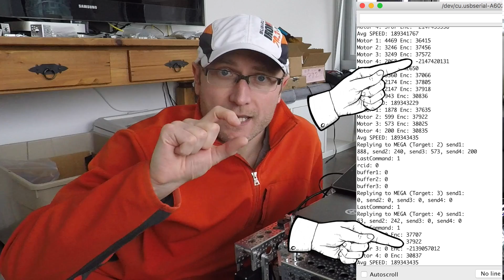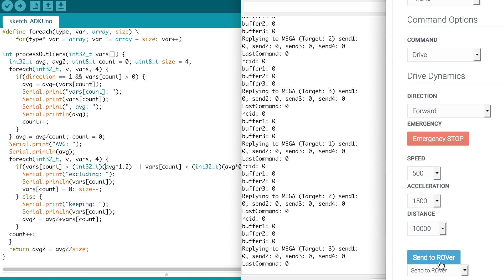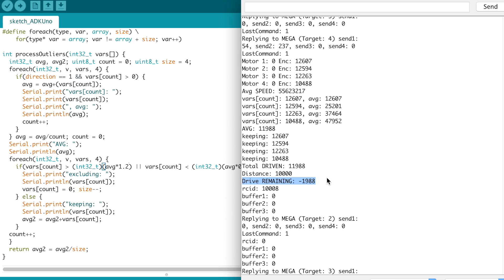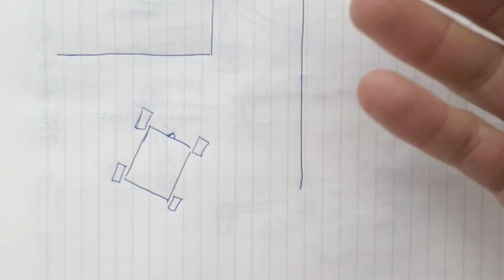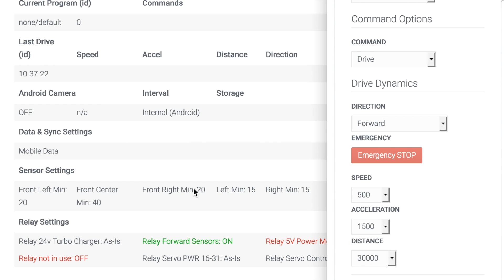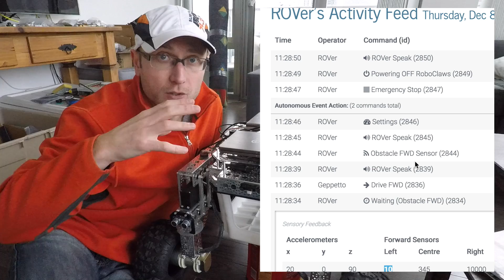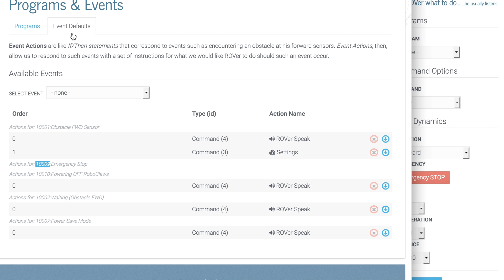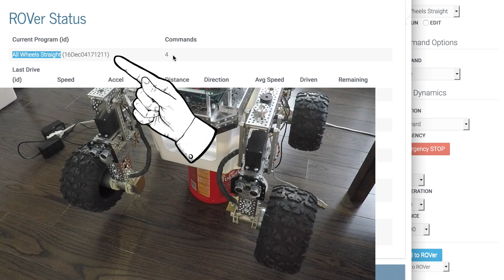ROVer Robot D85: Troubleshooting Sensor Data to Eliminate Outliers and Enable Autonomous Navigation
More than you ever wanted to know about sensor data! :p

Wether we're talking the speed and distance readings from the primary motor encoders or the proximity values from any of ROVer's 5 (so far) distance sensors, getting reliable data has proven a bit challenging. The problem stems from the fact that we're requesting those values many times each second and once in a while, we get a bad reading. That one bad reading, however, can through a serious wrench in the works when it comes to obstacle avoidance and/or navigation.

I think I've found a solution (code sample below, of course :) that will bump-out the anomalies and keep the "good" values so that we can get averages that make sense.

The next step is to plan for contextual events via programs...

...what I mean by that is when ROVer is executing a program, say a program designed to navigate my hallway, we may want him to respond differently to a Forward Sensor Obstacle Event than if he were doing a spin turn out in the open, outside, for example. That ability to provide ROVer with different command options related to the circumstances in which he finds himself is critical to efficient navigation.

Please send questions and feedback! ...really, please! The main reason I started this channel was to hear from others who are interested in DIY robotics. I could really use your insights! Looking forward to hearing form you.